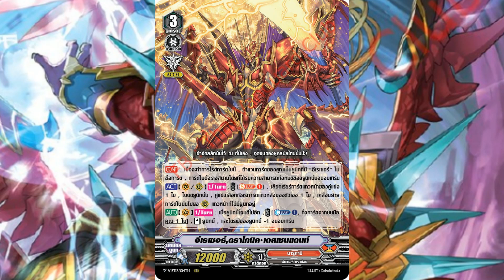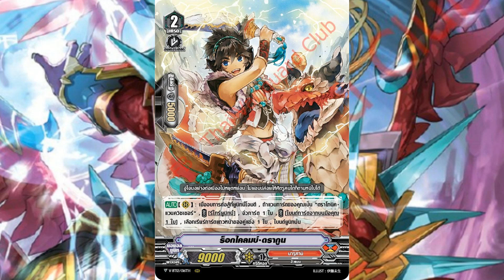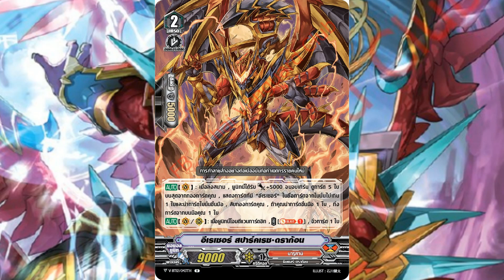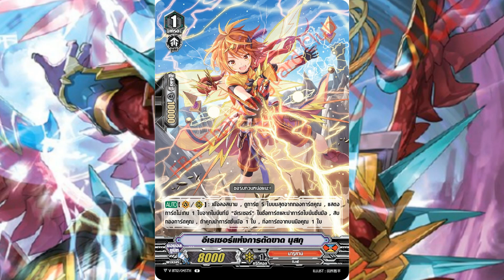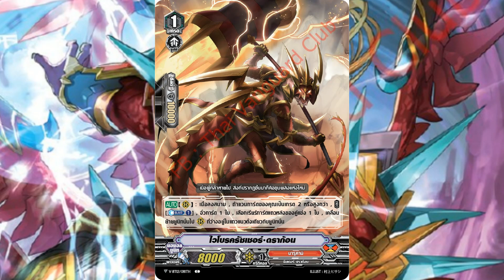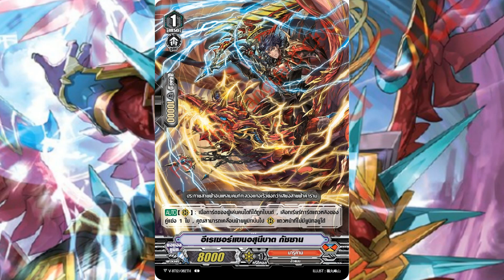MIRAI NOTE V-BT12 Narukami